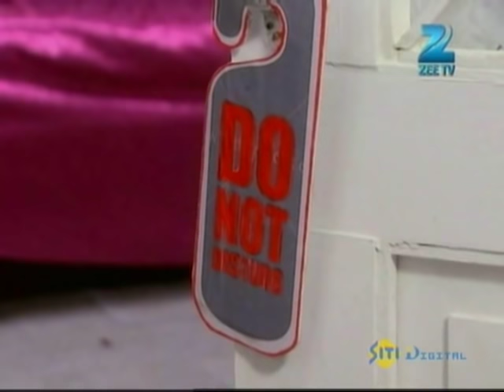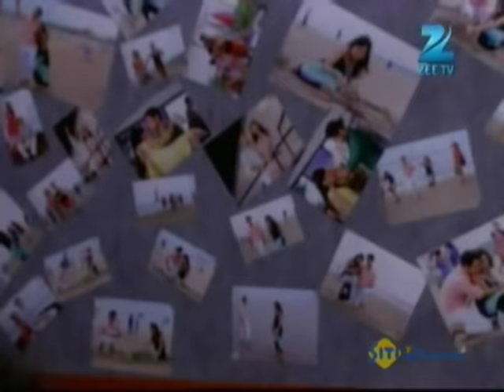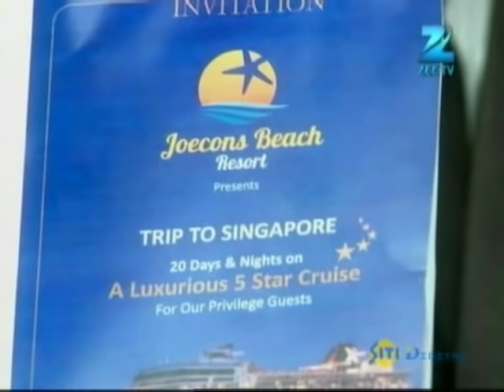Rachna क्यों हुई Vihaan से upset? | Sapane Suhaane Ladakpan Ke|Episode 301|Zee TV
. Rachna क्यों हुई Vihaan से upset?